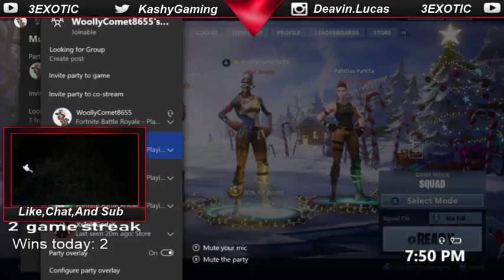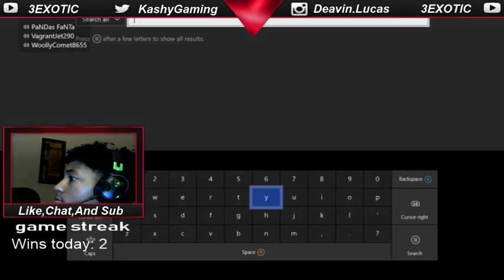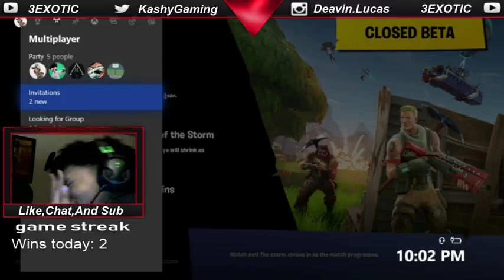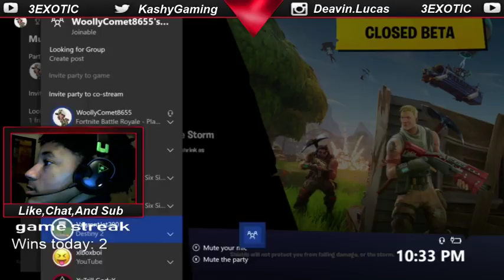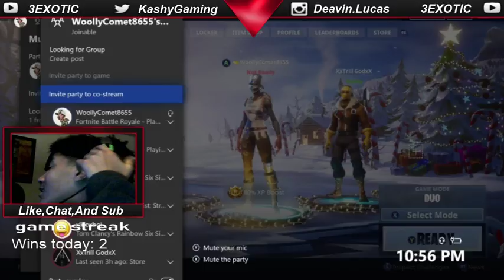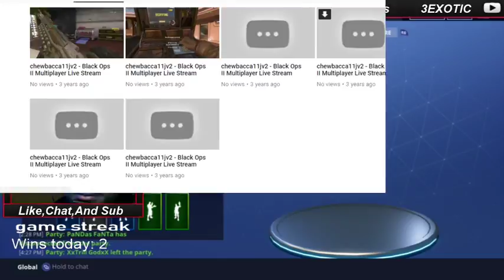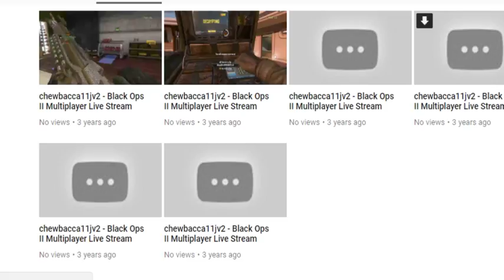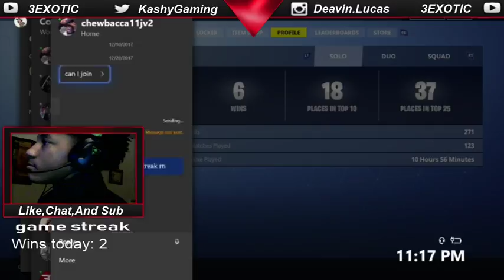Fortnite Battle Royal| New Patch NO TEAM KILL| Tips +Gameplay